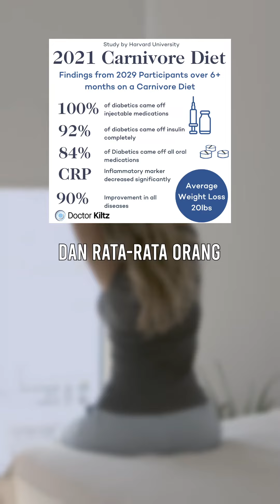Studi Harvard terbaru terhadap carnivore diet menunjukkan hasil yang di luar dugaan orang awam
Teman-teman akan dibantu membentuk badan yang sehat dan bagus sesuai dengan goal teman-teman. Pemahaman kalori defisit dan diet karnivora serta diet lainnya. Program latihan setiap harinya yang sangat mudah dimengerti.

Pada program mentoring ini temen-temen akan diberikan menu makanan lengkap, link pembelian makanan2 tersebut, program latihan harian sesuai dengan tujuan masing2 (bakar lemak, bentuk otot, dll), konsultasi WA setiap harinya selama program coaching, update progress mingguan dalam Zoom meeting. Selengkapnya cek di link, terima kasih, salam sehat! 😊🙏🏼